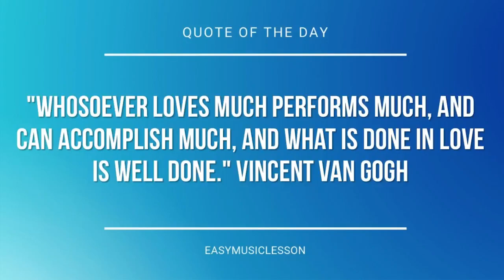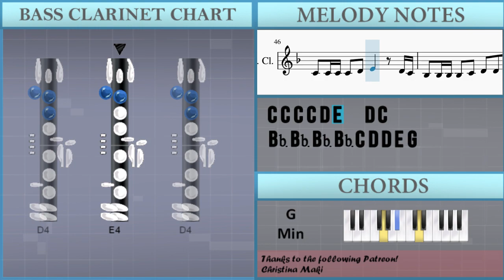How to play Gourmet Race (Kirby) by Jun Ishikawa on Bass Clarinet (Tutorial)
The easiest way to learn how to play Gourmet Race (Kirby) by Jun Ishikawa on the bass clarinet. It's a bass clarinet tutorial for Gourmet Race (Kirby) by Jun Ishikawa.

EasyMusicLesson teaches you to play the your favorite instrument, through easy and simple animation so that you too can learn how to play Gourmet Race (Kirby) by Jun Ishikawa on the bass clarinet easily. A bass clarinet tutorial with visual animation graphic.

Chords of Bass Clarinet arrangement:
G# Maj   G Min   F Min   G Maj   C Min   F Min   C Min   C Min
F Min   G Min   C Min   C Min   F Min   C Min   C Min   F Min
G Min   C Min   F Min   C Min   F Min   C Min   F Min   C Min
G Min   C Min   A# Maj   D# Maj   A# Maj   C Min   G Min   F Min
A# Maj   D# Maj   B Maj   A# Maj   D# Maj   A# Maj   C Min
G Min   F Min   A# Maj   D# Maj   G# Maj

Melody notes of Bass Clarinet:
A4   G4 F4 E4 C4 A3
D4 E4 F4 G4 E4
D5     A4
D5     A4
F4   E4   D4   D4 E4
F4   G4   E4   C4
D4   A3   D4
D5     A4
D5     A4
F4   G4   A4   D4
E4   F#4   E4   C4
D4
G3   G3   A#3   D4
F4   E4   D4   A3
F4   G4   A4
A#4     A4 G4   F4 G4
F4   G4   A4
A#4     A4 G4   G4 A#4 C5
D5   A4   F4   D4
E4   E4 E4 G4 E4 C4 A3 C4
D4         C4
F4 F4 F4 F4 G4 A4 A4 G4 F4
E4 E4 E4 E4 F4 E4   F4 E4
D4 D4 D4 D4 E4 F4 F4 E4 D4
C4 C4 C4 C4 D4 E4   D4 C4
A#3 A#3 A#3 A#3 C4 D4 D4 C4 A#3
A3 A3 C4 F4 G4 F4   C4
F4   F4 F4 G4 G#4 G#4 A#4 G#4
G4 G4 G4 G4 G#4 G4   A4 G4
A#3 A#3 A#3 A#3 C4 D4 D4 E4 G4
A4 A4 A4 A4 C5 A4 A4 G4 F4
E4 G4 A4 E4 G4 A4 E4 G4
E4 G4 A4 D5 C#5